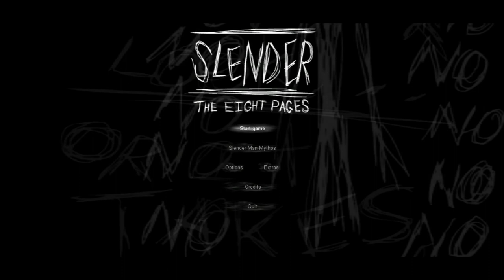ENauru - Let's Play Slender - part 1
Wassup, guys (and girls), I'm starting off my channel with a classic horror game. Hope to have some new videos up every week!